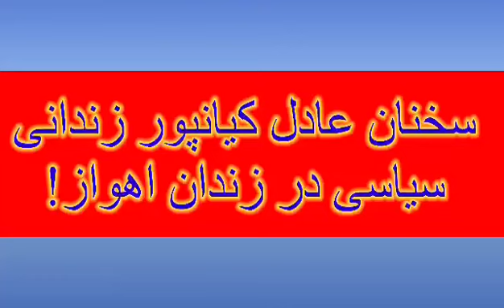🎥 سخنان عادل کیانپور زندانی سیاسی در زندان اهواز!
عادل کیانپور به ویروس کرونا مبتلا شده و اکنون مشکل تنفسی دارد و هیچگونه رسیدگی به او در میان نیست. صدای این زندانی و همه زندانیان سیاسی باشیم.

پنجشنبه ۱۵ مهرماه ۱۴۰۰
کارگرنیوز
Karegarnews